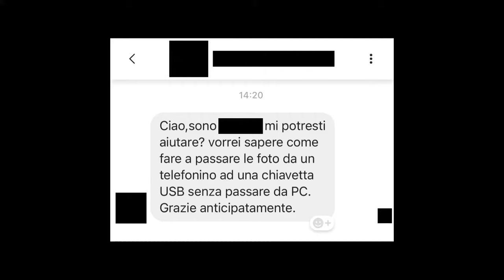Foto da cellulare a chiavetta USB: come trasferirle?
Rispondo ad una richiesta di cosa di computer ricevuta via Facebook. Mi si chiede come fare a trasferire le foto da cellulare a chiavetta USB, ovvero senza avere un PC. È un'operazione possibile ma che richiede un dispositivo dedicato. I cellulari sono dispositivi pensati per stare in tasca o nella borsa. Devono avere dimensioni ridotte, quindi c'è poco spazio per metterci delle porte di espansione. Non è obiettivamente pensabile poterli dotare di una porta USB nel quale infilare una chiavetta. Tutti i cellulari però hanno almeno un connettore: quello che viene usato per collegare il caricabatterie. Questo connettore non viene usato solo per la ricarica: può essere usato anche per trasferire dati. Pertanto, l'unica soluzione possibile per trasportare le foto da cellulare a chiavetta USB consiste nell'acquistare un apposito adattatore. Prima di acquistarlo però devi accertarti che il tuo telefono lo supporti: non tutti i modelli infatti sono compatibili con la tecnologia che ti consente di trasferire i file delle foto. Ecco come verificarlo. Se hai un telefono Android, apri l'app "Impostazioni" (quella con l'icona dell'ingranaggio) e vai su "Info" o su "Informazioni dispositivo". Se la versione di Android è almeno la "4.4 KitKat", allora va bene. Devi però fare una seconda verifica: accertarti che il tuo telefono supporti la tecnologia "OTG" (non ha importanza che tu capisca cosa vuol dire questa sigla). Farlo è semplicissimo: installa l'app "USB OTG Checker" dal Google Play Store ed aprila. Saprai subito se il tuo cellulare supporta OTG o meno. Ora devi capire che tipo di connettore usa il tuo smartphone. Può essere solo di due tipi: micro USB oppure Type C. I connettori hanno forme diverse: dai un'occhiata al tuo caricatore e saprai quale connettore usa il tuo cellulare. Ora sai quale accessorio acquistare: cerca su amazon "adattatore micro USB a USB" oppure "adattatore Type C a USB". Quando ce l'hai, collegalo al cellulare. Poi collega una chiavetta USB e trasferisci i file con l'app dedicata del tuo cellulare (tipicamente "Files di Google"). Se invece hai un iPhone, la procedura è simile. Intanto verifica di avere almeno iOS (il sistema operativo di Apple) versione 13, aprendo l'app "impostazioni" (anche in questo caso riconoscibile dall'icona dell'ingranaggio) e andando su "generali" e poi su "info". Dopodiché, compra l'adattatore per iPhone cercando "adattatore Apple MFI". Collegalo al telefono, poi collega una chiavetta USB all'altra estremità. Per trasferire le foto, apri l'app "foto". Seleziona quelle che vuoi trasferire e tocca il tasto "condividi". Scegli "salva su file" e seleziona la chiavetta USB che hai collegato. Problemi? Domande? Dubbi? Contattami e sarò lieto di aiutarti!